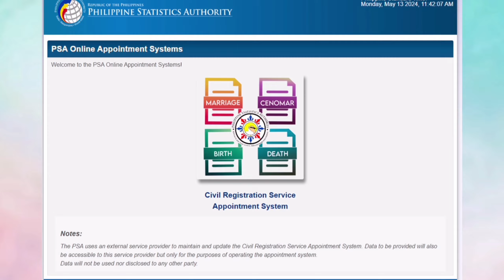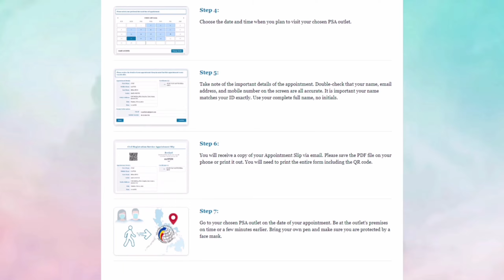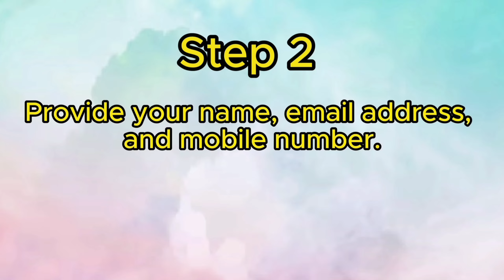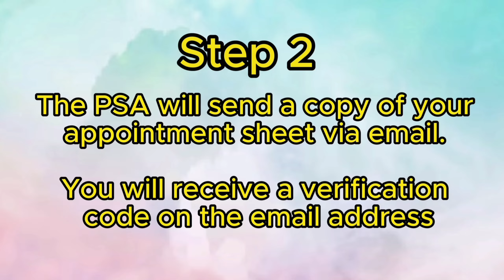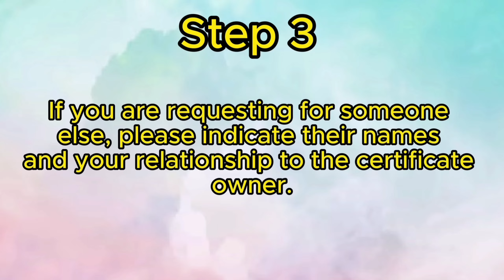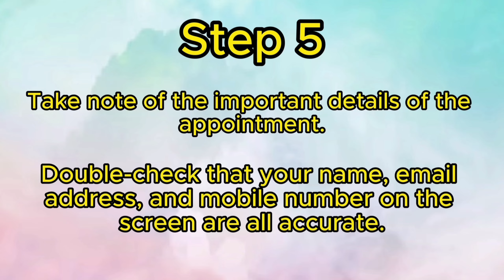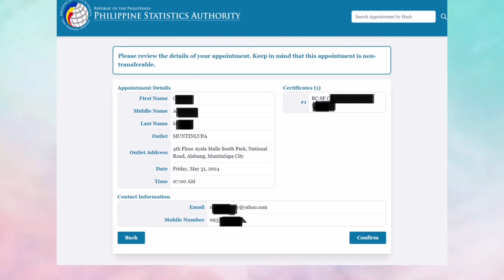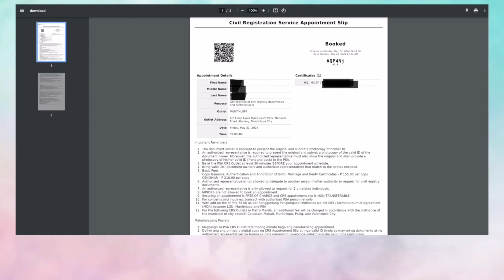HOW TO BOOK LIVE BIRTH IN PSA ONLINE APPOINTMENT SYSTEM.